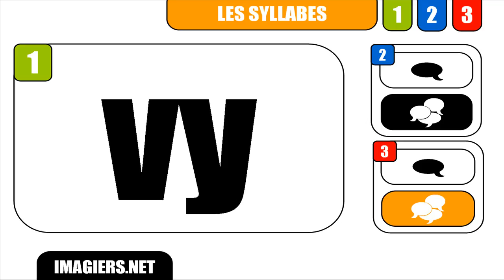RANSKAN KURSSI # vy